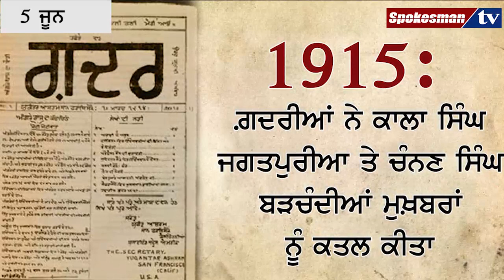5th June 1984: ਦਰਬਾਰ ਸਾਹਿਬ ’ਤੇ ਭਾਰਤੀ ਫ਼ੌਜ ਦਾ ਹਮਲਾ ਜਾਰੀ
5th June 1984: ਦਰਬਾਰ ਸਾਹਿਬ ’ਤੇ ਭਾਰਤੀ ਫ਼ੌਜ ਦਾ ਹਮਲਾ ਜਾਰੀ